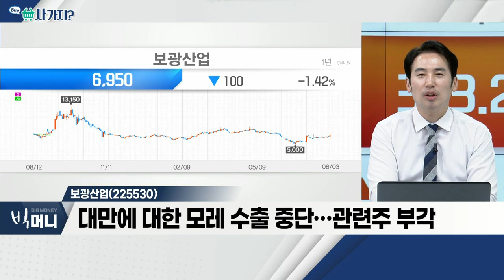케이피에프(024880), 보광산업(225530)_사가지 (20220803)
케이피에프(024880)
- 유럽, 화석 연료 의존 증가에 강세
- 인도네시아 석탄광산 개발에 투자
- 석탄 광산 지분 41% 보유

보광산업(225530)
- 펠로시 하원의장, 대만 방문… 中 '반발'
- 중국, 대만산 수출입 중단 등 '보복 조치' 결정
- 대만에 대한 모레 수출 중단… 관련주 부각